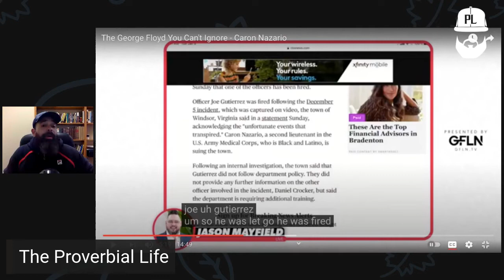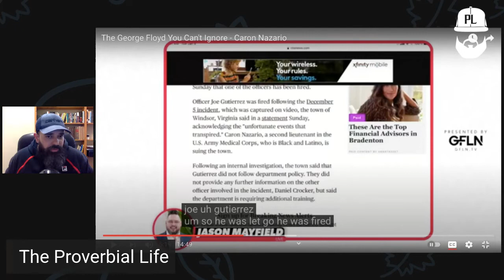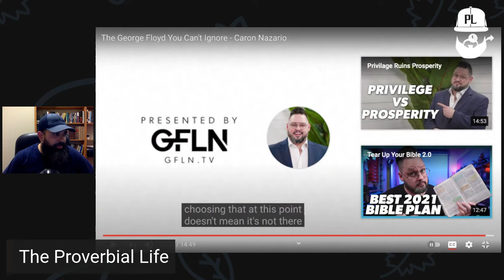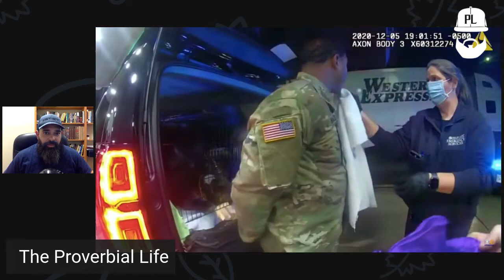Response video to Jason Mayfield|| The George Floyd You Can't Ignore - Caron Nazario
My wife’s book on Poetry (Sold on Amazon): Framed for His Portrait